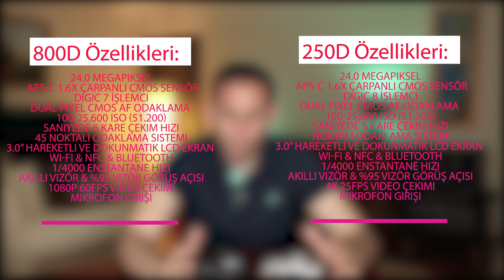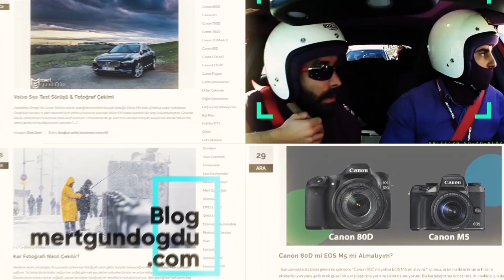Canon 800D mi 250D mi Almalıyım? 📸- Mert Gündoğdu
O mu, Bu mu? Serimizin konukları Canon'un giriş segmentindeki iki temsilcisi 250D ve Canon 800D  D-SLR Fotoğraf Makineleri oldu.✅